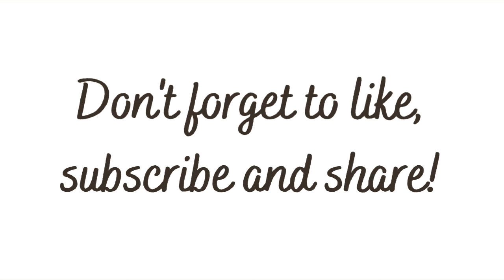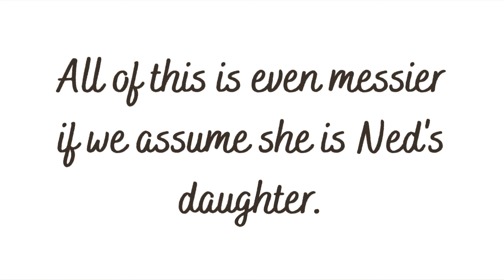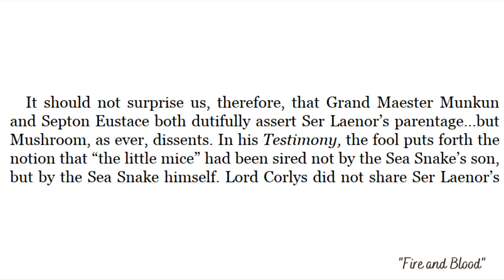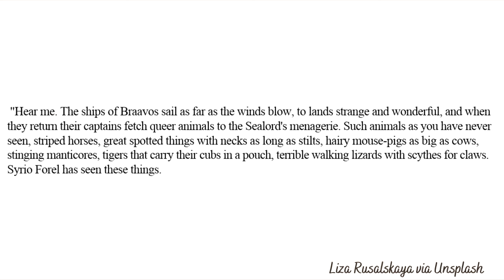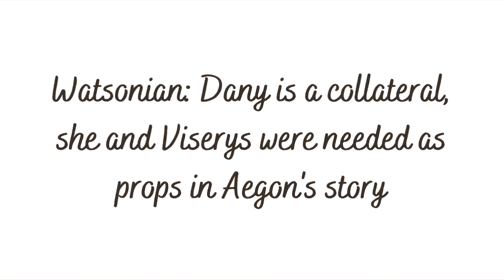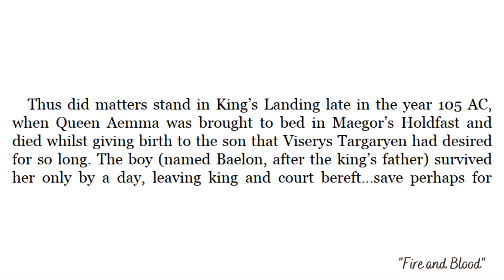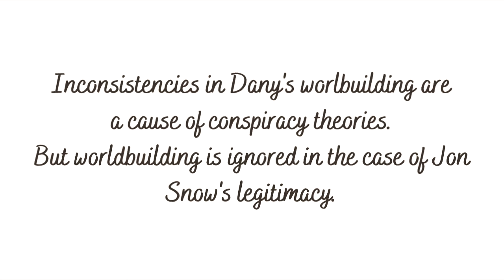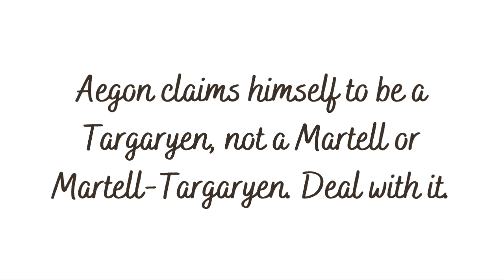Lemongate is bullshit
Trees don't grow in Braavos, except when they do.

TIMESTAMPS
00:00-01:12 Introduction
01:13-21:14 Lemongate(s)
21:15-35:29 Slayer of pages of lies
35:30-45:14 Why is Lemongate so popular?
45:15-46:39 Conclusion